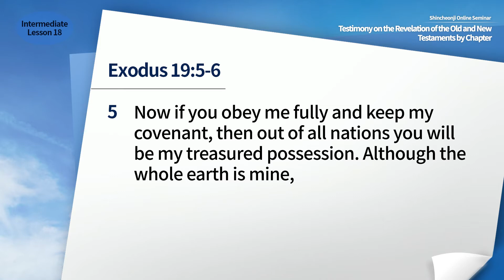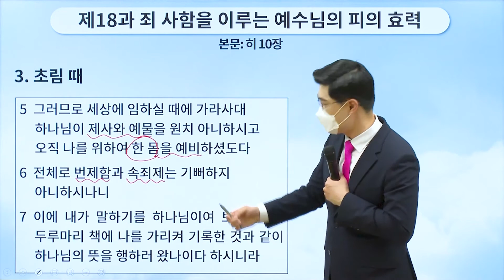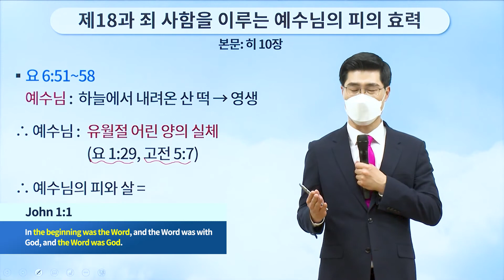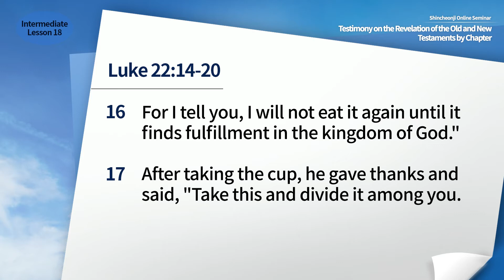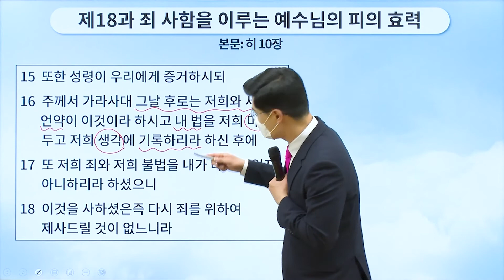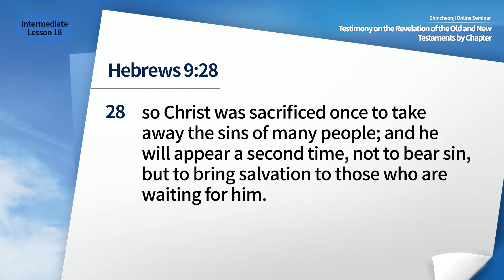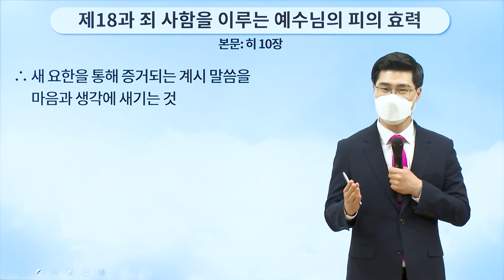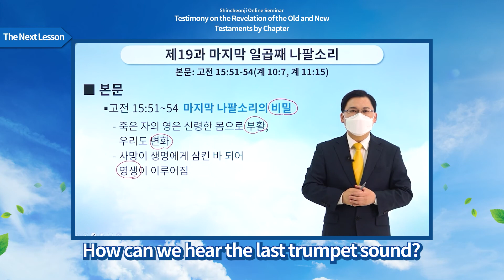[Lesson 18] The Effect of Jesus’ Blood That Atones Sin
✅ Lecture: [Lesson 18] The Effect of Jesus’ Blood That Atones Sin | Heb 10
✅ Date & Time: Thursday, 02 June 2022 at 10 AM (GMT +9)